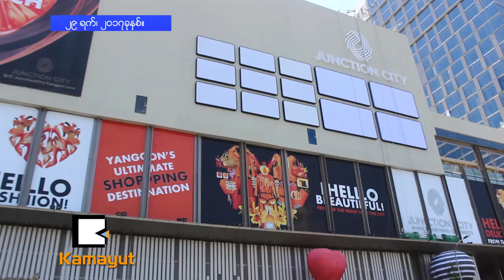ျမန္မာျပည္ရဲ႕အႀကီးဆံုး Junction City ဖြင့္ေတာ့မယ္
"အခုအသစ္ဖြင့္လွစ္မယ့္ Junction City မွာ ပထမတန္းစား ႐ံုးခန္းေတြ၊ လက္လီအေရာင္းဆိုင္ေတြ၊ ၾကယ္ငါးပြင့္အဆင့္ ဟိုတယ္ဝန္ေဆာင္မႈေတြနဲ႔ လူေနထိုင္တဲ့ တိုက္ခန္း၊ တစ္ေနရာတည္းမွာဘဲ ရရွိႏိုင္တဲ့ ေနရာေလးျဖစ္ၿပီး ျပည္တြင္းျပည္ပကလူေတြ အားလုံး ေပ်ာ္ရႊင္စြာ ေစ်းဝယ္ထြက္ႏိုင္ၿပီး အလုပ္လုပ္ႏိုင္မွာပါ"